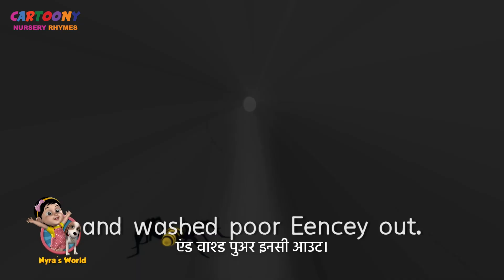Party On The Hill | Animated Nursery Rhymes For Children Song | Cartoony Rhymes